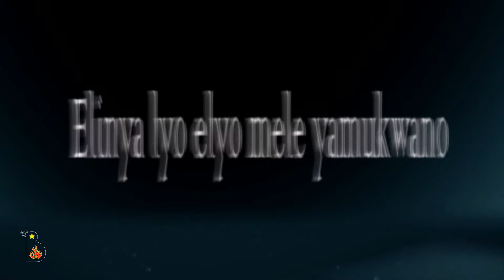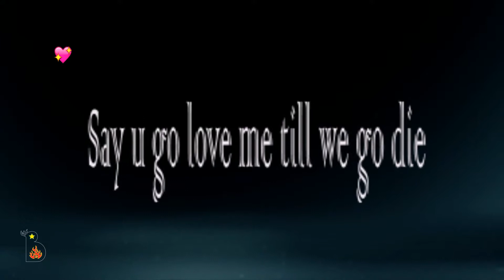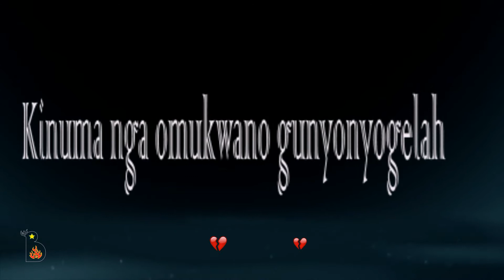Ndabilwamu (Lyric Video) (Kim C Ft Vinka)